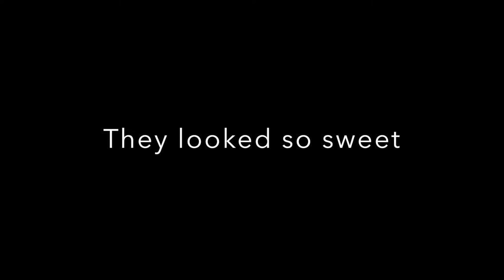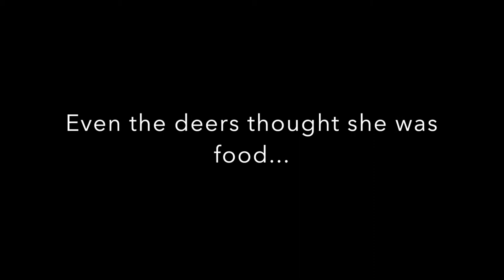CHASED BY DEERS! | Japan Trip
Konnichiwa Minna-san!
journey through the interesting aspects of my life.

Today’s Adventure:

Heading To Nara Deer Park
CHASED BY DEERS!
Weather Is So Cold!
Todaiji Temple
Crawling Through The Hole?

Travelling to Nara Deer Park is one of my highlights of my Japan Trip. It is a beautiful place with all the rustic scenery, cooling (yet freezing) wind. I loved the deers at the park. They are really sweet animals.

I think I must have been crazy to have worn only two layers out on such a cold weather. But Todaiji Temple was amazing! Not forgetting to mention that the whole place was surrounded by deers!

And yes, crawling through the ‘hole’. I honestly have no idea why I crawled through the hole. I saw everyone queuing up to do it so I went to do it as well. When you’re there at Todaiji Temple on your next visit to Kyoto, make sure to try it!